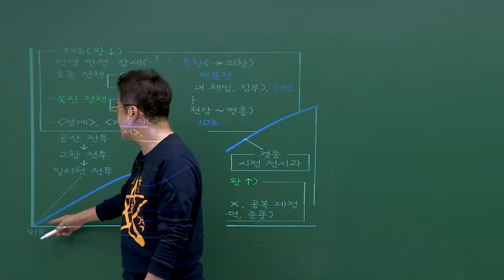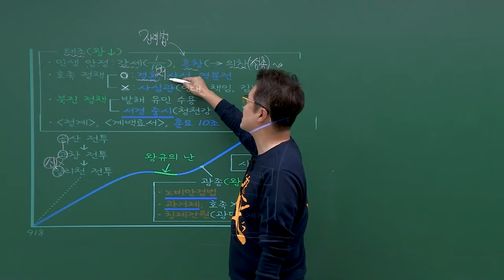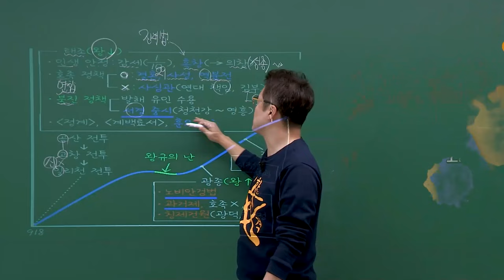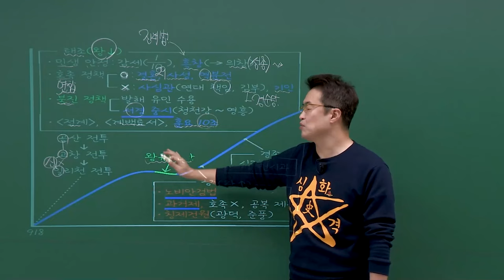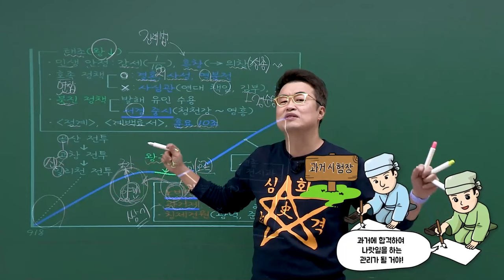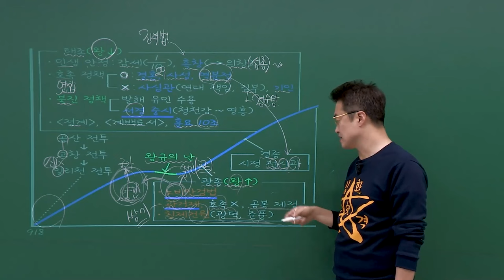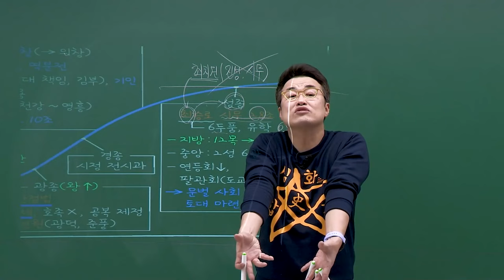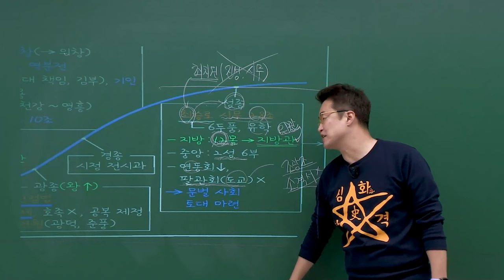[심화별개념4]_ 10-2 호족 / 10강 고려(초기 정치)｜한국사능력검정시험 심화 PT